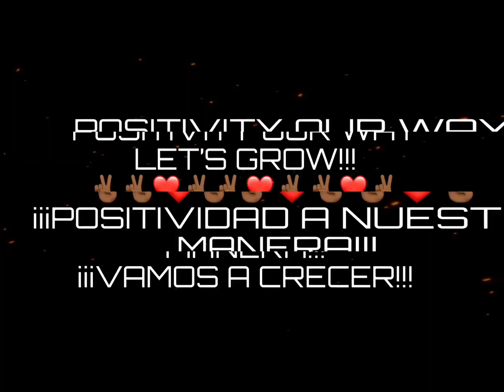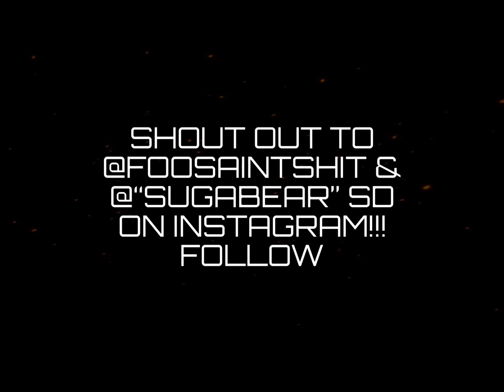lowriders R getting Love from Positivity Our Way& SugaBear SD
Positivity Our Way is bringing the POSITIVITY, our way!!!

Team Positivity, I've got some fantastic news to share! We had an absolute blast at the car show, which turned out to be a fantastic event for everyone. It was a wonderful opportunity to come together as a community, enjoy some delicious food, and dance the night away.

Shout out to @SugaBear_SD and Miss Martinez for joining us and making the experience even more memorable. Don't forget to give them a follow on Instagram!

The best part was connecting with new people and building new friendships. We had a great time meeting different individuals and sharing in the joy of the event.

But wait, there's more! We've got another exciting video coming your way later this week.

¡Equipo Positividad, tengo noticias fantásticas para compartir! Nos divertimos muchísimo en el espectáculo de autos, que resultó ser un evento maravilloso para todos. Fue una gran oportunidad para unirnos como comunidad, disfrutar de comida deliciosa y bailar hasta altas horas de la noche.

¡Un reconocimiento especial a @SugaBear_SD y a Miss Martinez por unirse a nosotros y hacer que la experiencia fuera aún más memorable! ¡No olviden seguirlos en Instagram!

La mejor parte fue conectar con nuevas personas y forjar nuevas amistades. Nos alegramos al conocer a diferentes individuos y compartir la alegría del evento.

¡Pero eso no es todo! Tenemos otro video emocionante que llegará más adelante esta semana. Manténganse atentos y prepárense para inspirarse y llenarse de energía positiva. Y mientras lo hacen, no olviden pulsar el botón de suscripción para mantenerse al día con todo el increíble contenido que tenemos preparado para ustedes.

Sigamos fluyendo con la positividad y apoyándonos mutuamente. Juntos, podemos crear un impacto maravilloso de crecimiento y felicidad. ¡Así que no se lo pierdan! ¡Pulsen ese botón de suscripción y embarquemos juntos en esta increíble aventura!